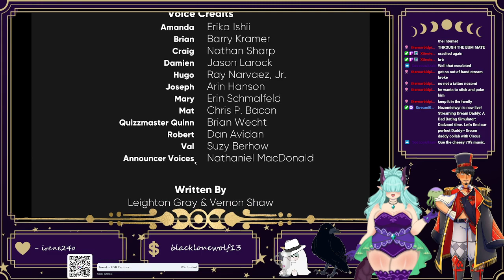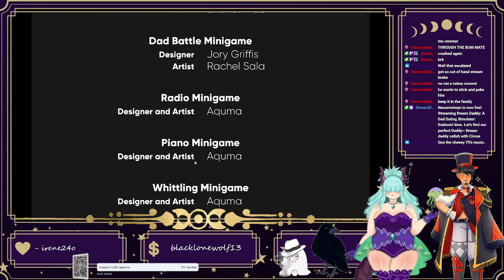Dream daddy 4.5